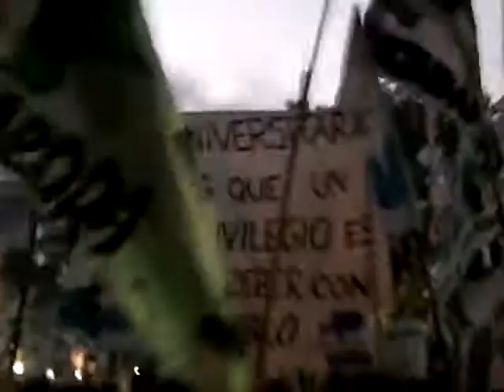''ABRAN PASO,LLEGO LA J.P.'' 40 años. plaza de mayo.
''ABRAN PASO,LLEGO LA J.P.''
40 años. plaza de mayo.

NRC Nexo RadioComunicacion.
nestor nini